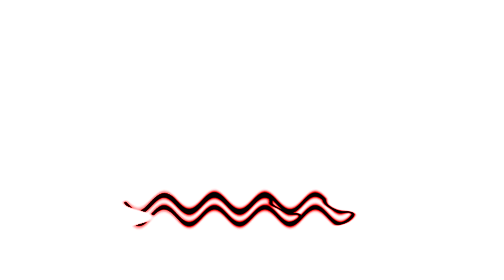What a wonderFlip in Ni Hao Kai Lan Major 9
Credit to SK Telecom